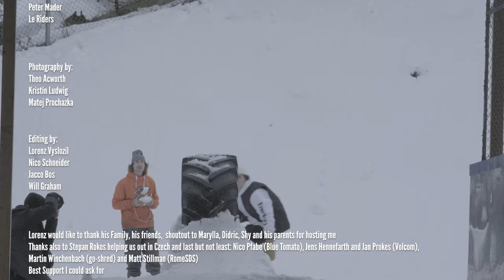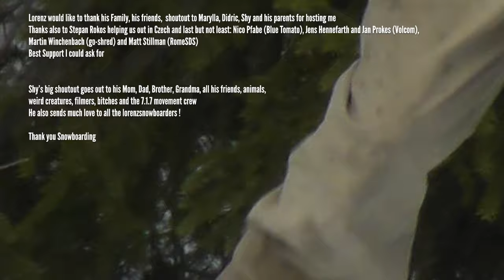GoProcrastination | A Snowboard Movie by Lorenz Vyslozil | 2023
4 years in the making, but it's finally here: Lorenz Vyslozil gathered a group of fearless individuals to put together a snowboard movie.

The streets of Austria, Estonia, Finland and more places were the stage for some ridiculous stunts.

Starring:
Lorenz Vyslozil
Jakub "Shy" Simnuek
Didric Shmurda
Alex Taferner
Olli Rainer
and friends

Thumbnail by Theo Acworth